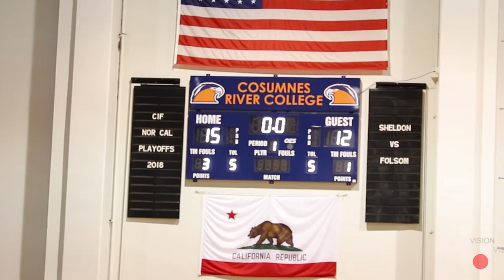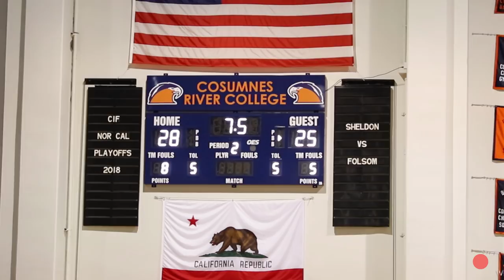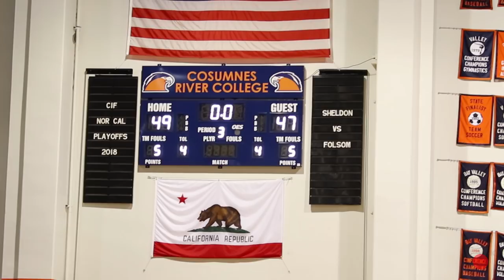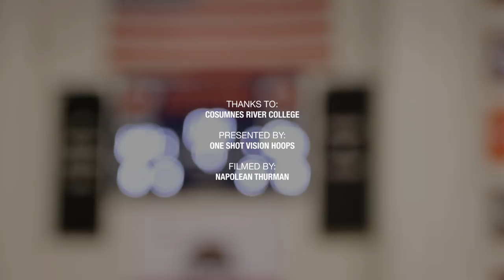INSANE Dunk SHOW In Sheldon Vs. Folsom II | The REMATCH!!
#1 Source for Hoop Documentaries!!

BASKETBALL GAME OF THE NIGHT!!

Folsom Vs. Sheldon II The Rematch at Cosumnes River College in front of a sold out crowd!!

Sheldon held off Folsom 64-55 at Cosumnes River College in a CIF Northern California Open Division semifinal that was much closer than the final score would indicate.

A junior guard, Kaito Williams scored 22 for Sheldon, including hot shooting from 3-point range early to set a tone. Currie, Sheldon's senior guard, had 16 points and six rebounds.

And there was Xavion Brown, who offered another glimpse of being perhaps Sheldon's next star. A sophomore guard thunderous down-the-lane dunk just beat the third-quarter buzzer and gave Sheldon the lead for good at 49-47, part of that 20-1 run. It energized the Sheldon crowd and band. Brown had two more inside buckets to extend the lead to 53-47.

Senior guard Isaiah Jones led Folsom with 24 points, and senior center Mason Forbes had 11 points, 12 rebounds and seven blocked shots who is headed to Harvard.

Let us know what you think about this battle!!

THANKS TO ALL 2000 OF YOU!!